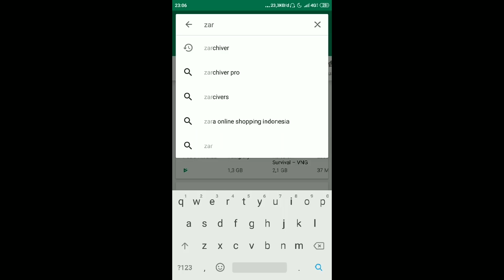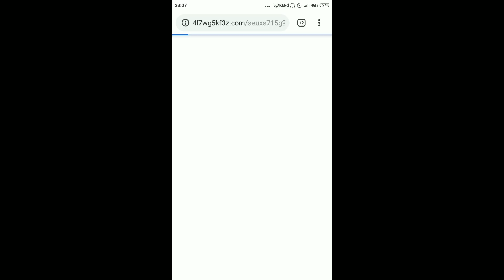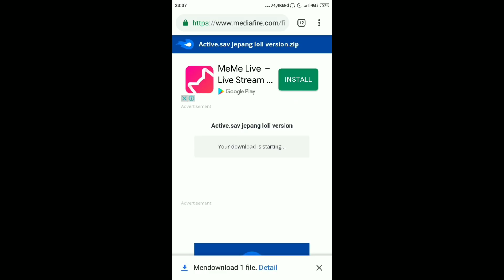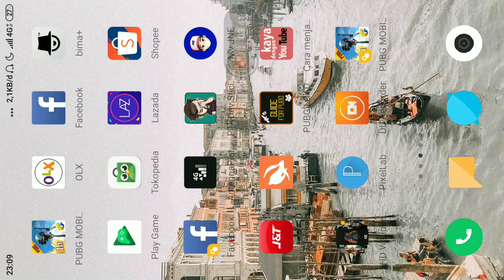Cara Mengganti Voice Chat PUBG Menjadi Bahasa Jepang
Simak videonya agar paham dan tau password file nya

Link Active.sav
Mediafire

Link Active.sav TERBARU LEBIH KOMPLIT
Mediafire :

Zarchiver pro
Google drive

Device:
Xiaomi Mi 6
Recorder:
Screen Recorder Bawaan Xiaomi